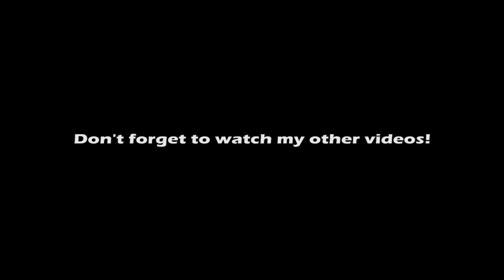How to Make The California Burrito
This is a food DIY demonstrating how I make a homemade California burrito.

Ingredients:
Shredded Cheese
Sour Cream
Flour Tortilla
Potatoes
Steak